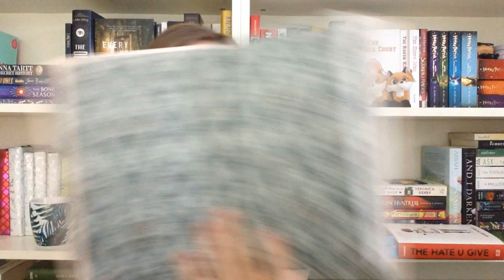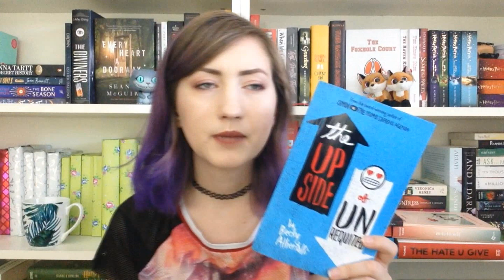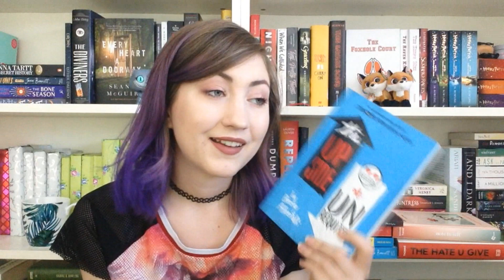MARCH AND APRIL BOOK HAUL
I really need to stop buying books. At least for a while lol